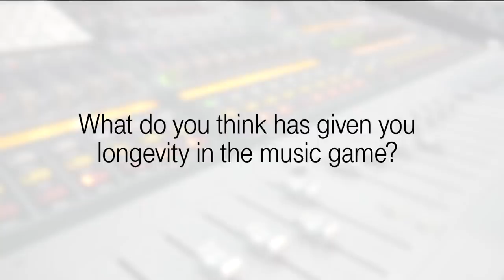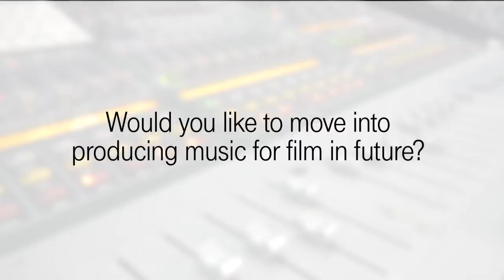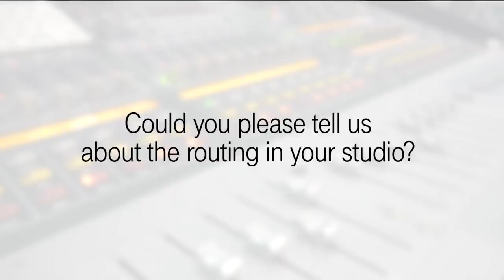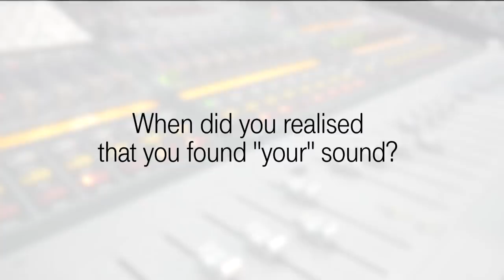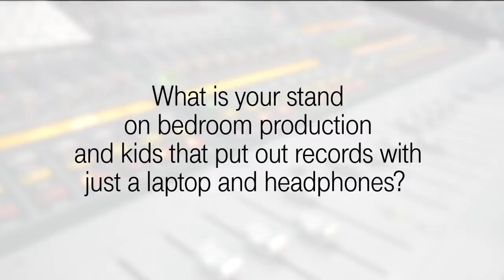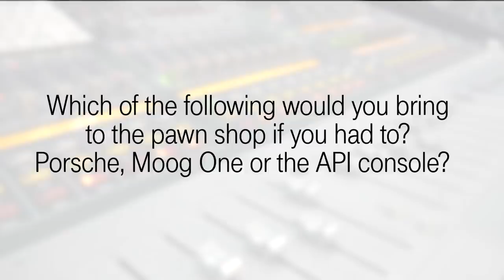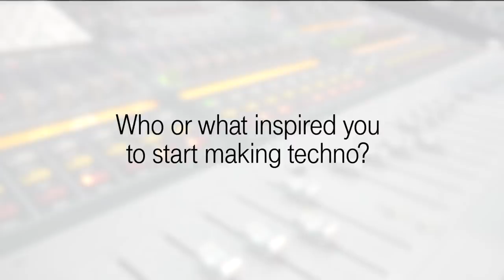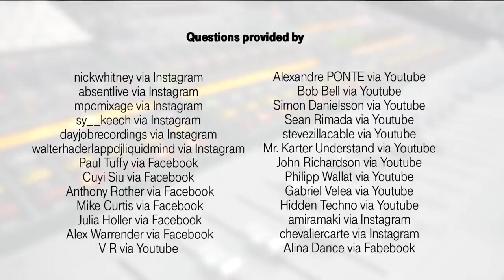Ask The Producer: Kenny Larkin (Electronic Beats TV)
Next on Telekom Electronic Beats TV’s Ask The Producer Series we have Kenny Larkin. As part of the second wave of Detroit techno producers, his musical legacy holds worldwide relevance. Debuting on Richie Hawtin’s Plus 8 imprint in 1990, he then went on to produce his first album, entitled “Azimuth”, for Warp records in 1994, making him one of the most pioneering producers of techno music.

In this video he answers questions which were sent to us, covering his mix processes, favorite synths, and much much more.

Note: This video was filmed by Kenny Larkin alone in his studio with two iPhones, so please excuse the picture quality.